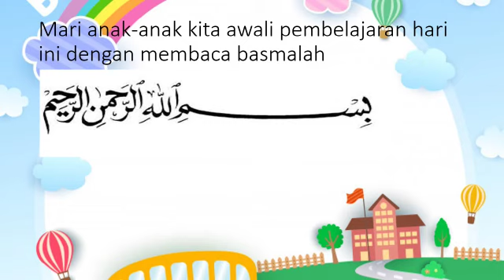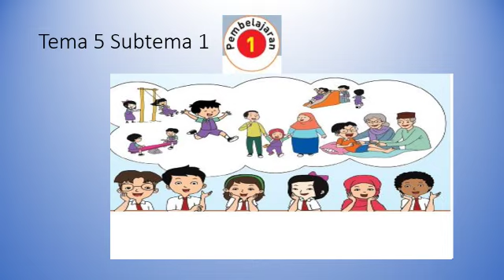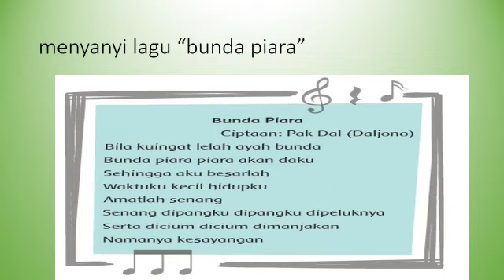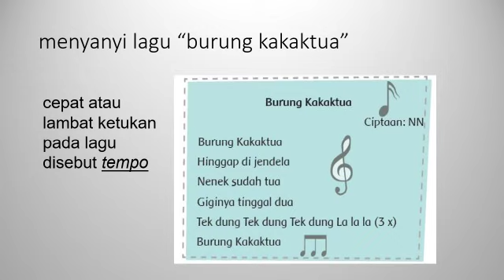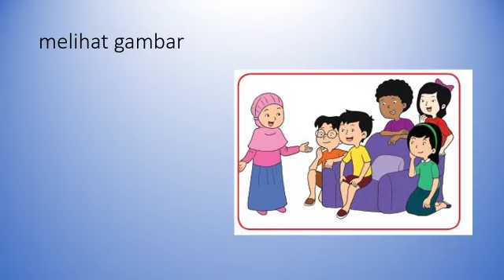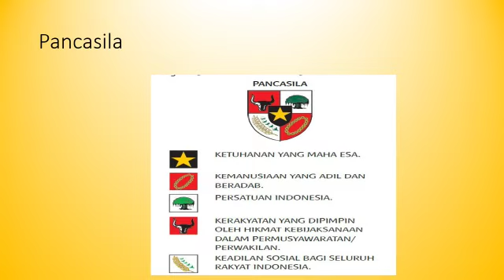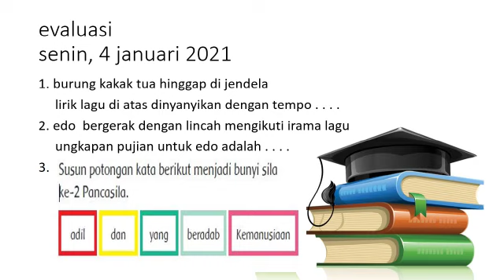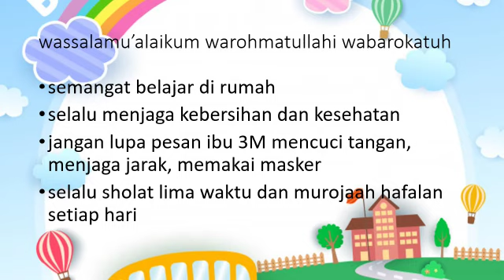Tematik | Kelas 1 | Tema 5 Subtema 1 | Pembelajaran 1